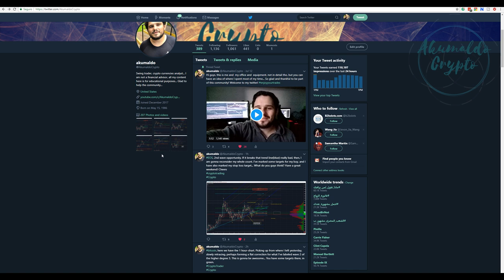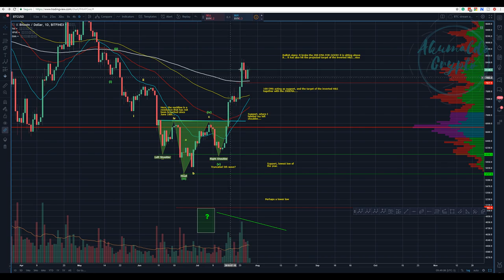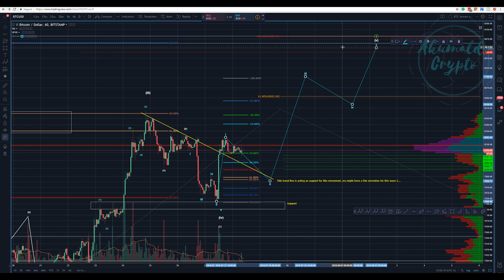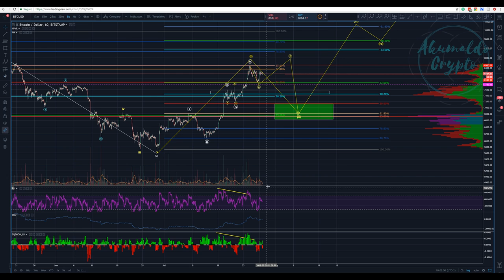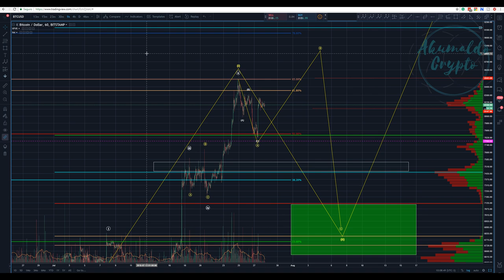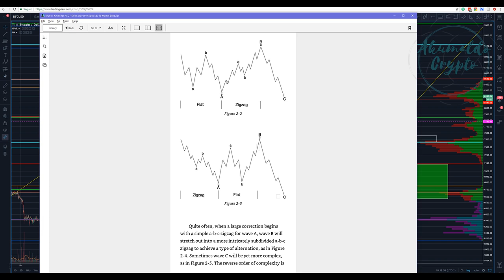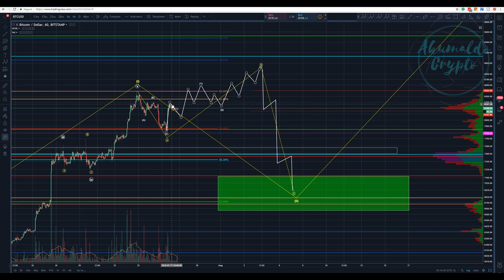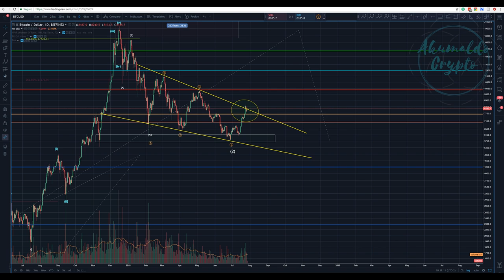Bitcoin technical analysis - I was a bear before I met you[July 28, 2018]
In this video, well, I have my bull hat on, it's fitting nicely in my head and I have a nice forecast for you guys!
My steemit:
twitch tv:
My referrals to the following exchanges:
Binance: